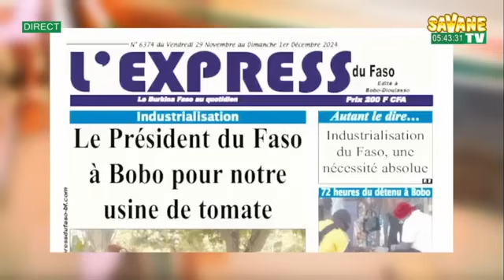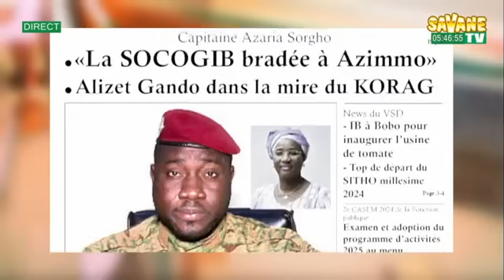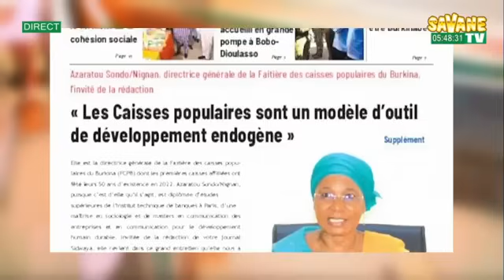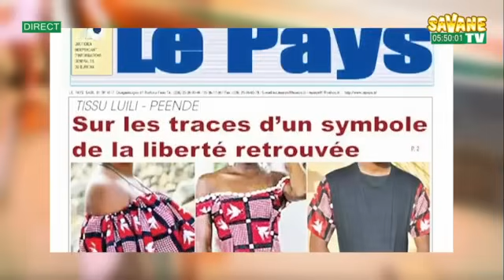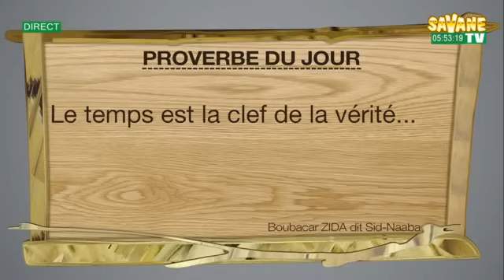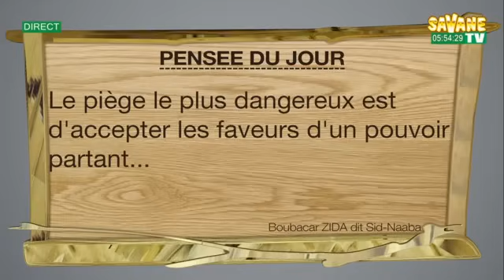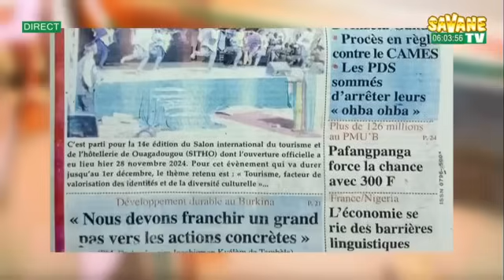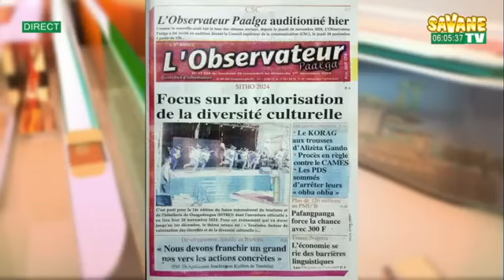Sonré : votre revue de presse en mooré sur Savane Médias DU 29/11/2024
chroniqueurs du jour sont :
- Yacouba Barry
- Salamata Tapsoba
SavaneTV sur Canal+255